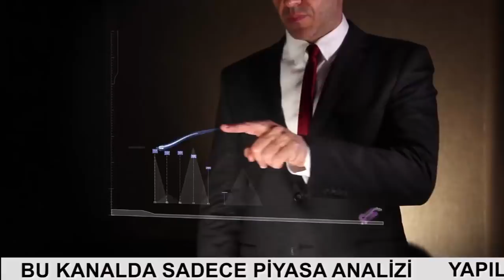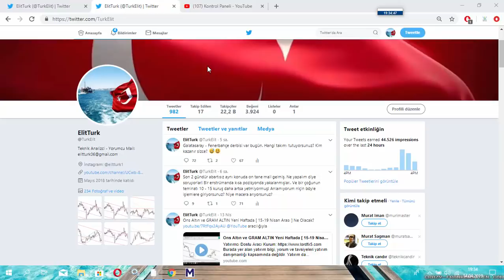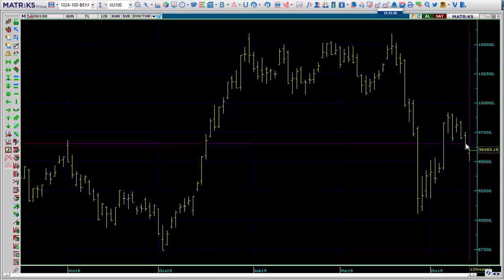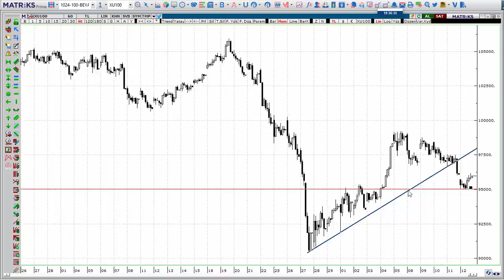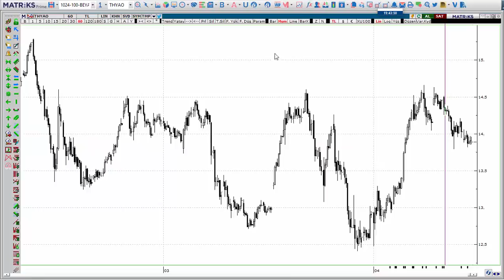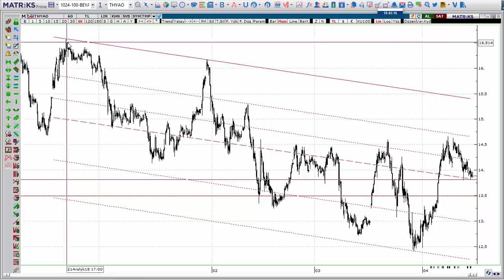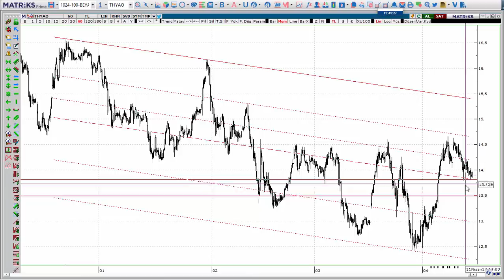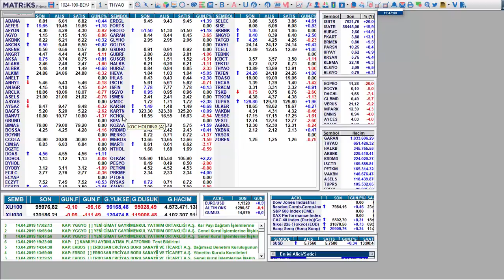Yeni Haftada Borsa Ne Olacak? ( 15- 19 Nisan) THYAO GARAN Hisse Yorumu